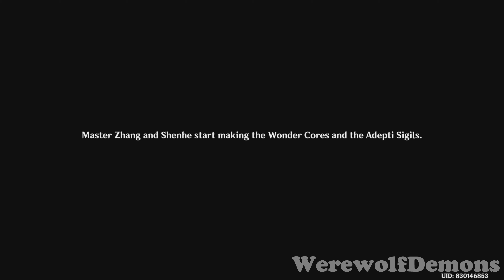Shenhe Archon Quest | The Crane Returns On The Wind Part 2 | Genshin Impact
Once Again Thx For Watching